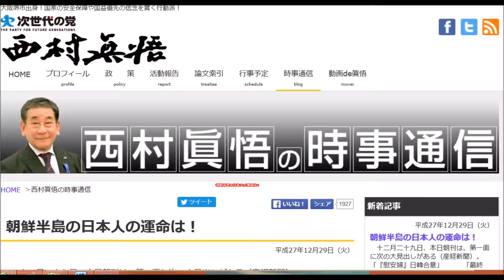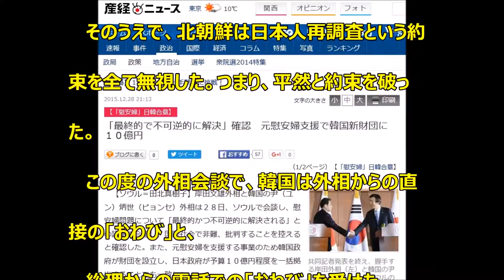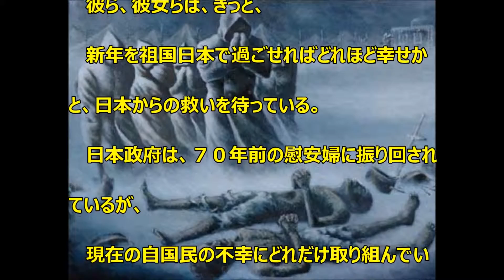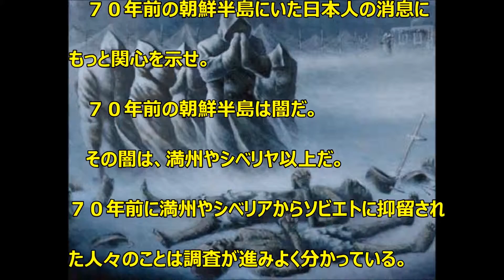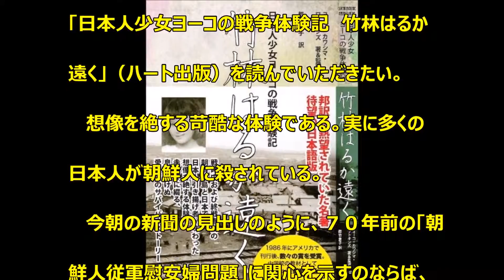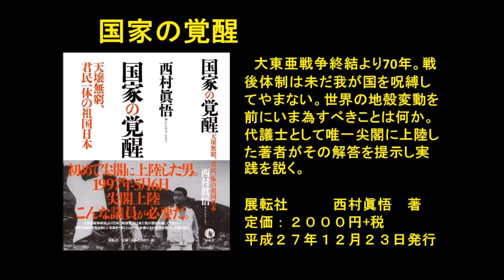西村眞悟の時事通信№1155（平成27年12月29日号）朝鮮半島の日本人の運命は！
西村眞悟の時事通信
№1155（平成27年12月29日号）
朝鮮半島の日本人の運命は！